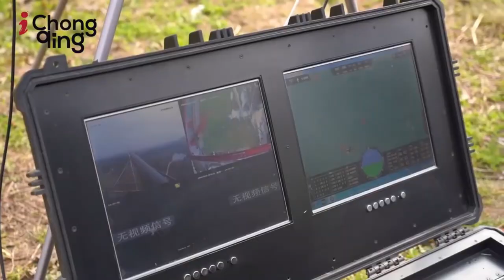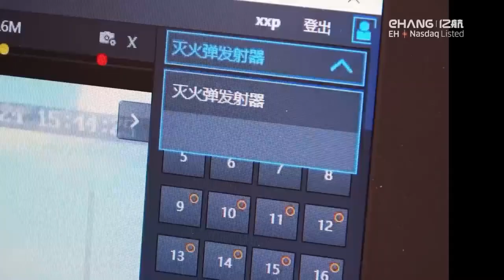You Won’t Believe What These 7 Fire Fighting Inventions Can Do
7 Fire Fighting Inventions That Every Government Should Possess

0:00 Introduction

0:27  1. EmiControls Robot & Turbines

2:05  2. Flying firefighters - water jetpacks

3:21  3. Firefighting drones

5:13  4. Thermite Firefighting Robot

7:04  5. EHang Aerial Firefighter

8:45  6. Fire Fighting Robot

10:43  7. ANGATEC TEC800 firefighter robot

These are just a few examples of how technology can help firefighters be more efficient and effective in their work. By embracing and investing in technology, we can ensure that our firefighting efforts continue to improve, and we can better protect people and property from the devastating effects of fires.